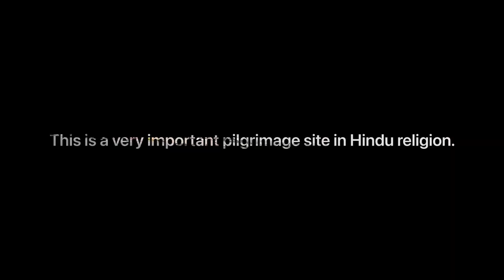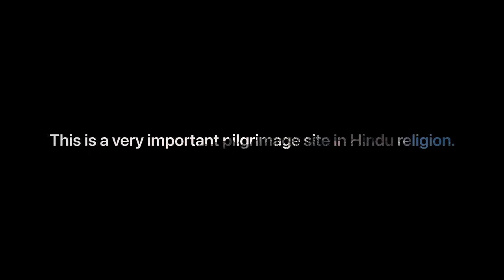KASHI -Mini Vlogs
Varanasi, also known as Kashi and Banaras, is an ancient city located on the banks of the Ganges River in the Indian state of Uttar Pradesh. It is a very important pilgrimage site in Hinduism, and is also a pilgrimage site for Buddhist and Jain religions. In Hindu belief it is called "Avimukt Kshetra". Varanasi is one of the ancient inhabited cities of the world. Kashi King is the main cultural patron of Varanasi city and an integral part of all religious activities. The culture of Varanasi has an unbreakable relationship with the river Ganga and its religious significance. This city has been the cultural and religious center of India, especially North India, for thousands of years. Banaras Gharana of Hindustani classical music was born and developed in Varanasi only. Many philosophers, poets, writers and musicians of India have lived in Varanasi, including Kabir, Vallabhacharya, Ravidas, Swami Ramananda, Trailanga Swami, Shivananda Goswami, Munshi Premchand, Jaishankar Prasad, Acharya Ramchandra Shukla, Pandit Ravi Shankar, Girija Devi, Pandit Hari Prasad Chaurasia and Ustad Bismillah Khan etc. are some. Goswami Tulsidas wrote Ramcharitmanas, the most revered book of Hindu religion, here and Gautam Buddha gave his first sermon near here in Sarnath.